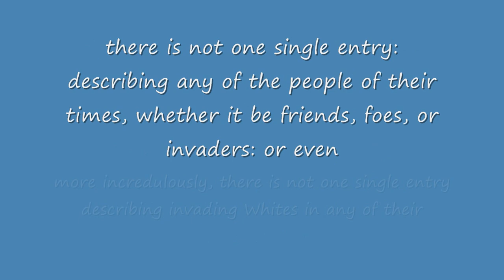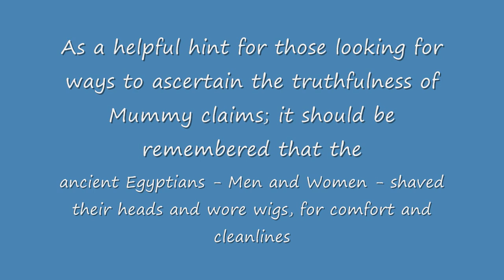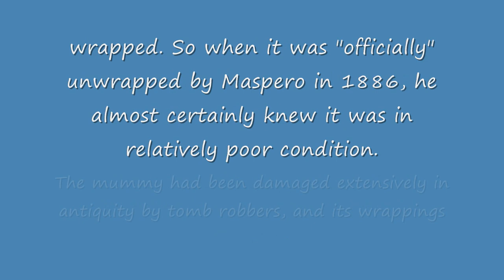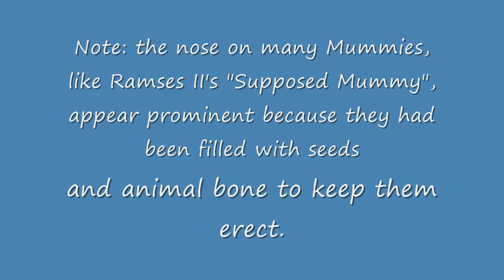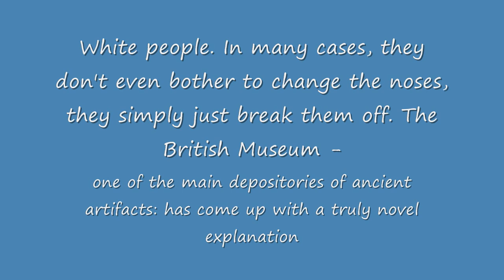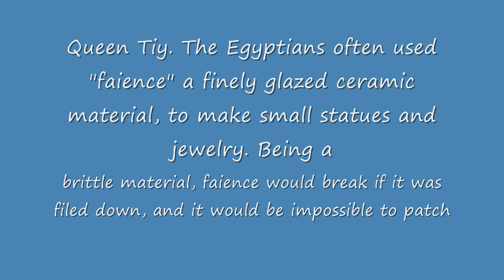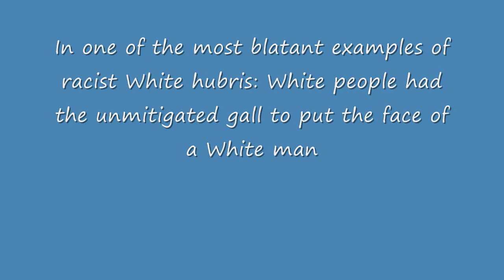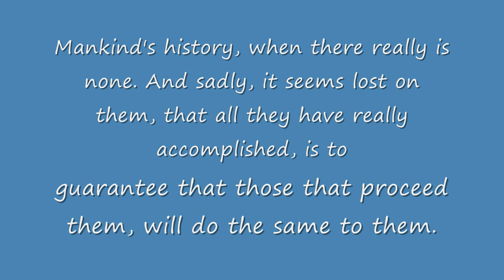Egypt was Black. Enough of this white Egypt rubbish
To try and stop the stupid idea that outsiders built african countries. White people and the mongrels get it, you are not african, you are not berbers, arabs or egyptians